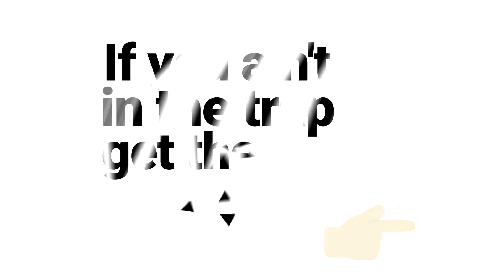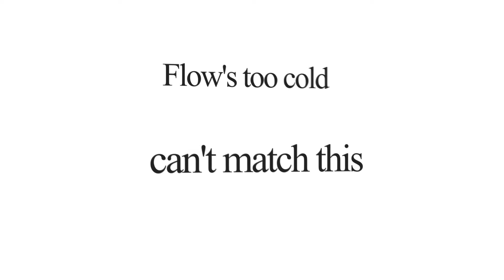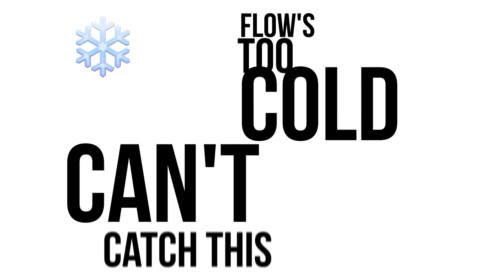Trap King Chrome - Classic (Official Lyric Video) Trap Season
Lyrics

Intro

I was Like This Ones A Classic!

When 5.0s coming my boys don't panic!
Skrr! x2
All we do is vanish!

Chorus

This Ones a Classic
Light up the roads with a match stick
Flows to cold
Cant catch/match this
Frost bite
Now im stuck to a habit back to the madness
X2

Verse 1

Im whipping im whipping my lifestyle is totally different!
Im living im living because of the grams that im flipping!
If you aint in the trap get the hell out my kitchen
Girls liking my attitude
They know that im different
I really glisten,
Listen, Free all the mandem in prison and take a shot for the ones that's missing
I'm, still shotting to these kittens
Do i rap or do i trap for a living
I'm, still going the distance
When i was young i was lost in the system,
Now im straight with the cain that im mixing ,
Now im rocking parada and linen

CHORUS

Verse 2

Flows 2 cold cant catch this
I had to start with 3 scores thats a Hattrick
And i got my new skengs from Patrick
Man will bun up an opp like im acid
Run chichi man
Burn fire plastic
Im a mad kid
I'll squeeze till i brock up my mashes
Spar told me to make em all vanish!
I'll smoke a man down to the ashes
When 5.0s coming my boy don't panic
Stay cool with the heat on like a satanic
Uh
Trap King
I run tingz
Grab a man curl him up like a dumpling
Uh
Ask juice, i does this!
Me and Jimz saw a neek then bumped him
You can find me around south London
Patrolling around with the gun men

Chorus
Flows to cold
Cant match this
Frost bite
X2